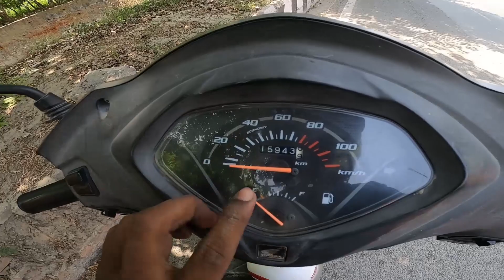Activa 4G Mileage Test 2.0 || Shocking Results 😳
HELLO GUYS

In this video we have tested the mileage test of a wonderful scooty Activa 4g . The scooty is a wonderful product of Honda . So the whole video is about the mileage test only. The scooty did quite well in the test and amazed us by giving such an interesting average.

My accessories - 👇👇👇👇

1) Camera 1 -.

2) Helmet -.

3) Mic -.

4) Laptop -.